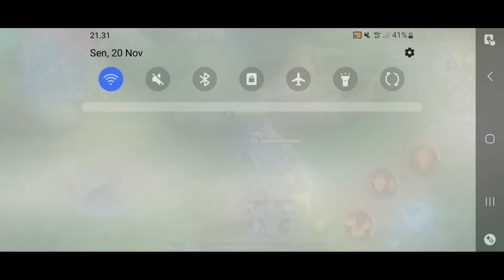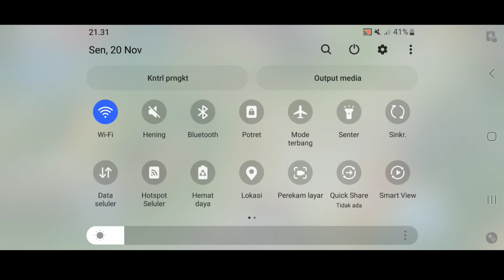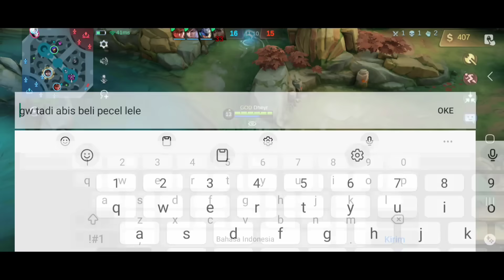AKU AFK BELI MAKAN PAS LAWAN PRO PLAYER ?! JANGAN DITIRU !!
Salam Sobat Aldous
Tinjuku Tidak Mungkin Meleset.

afk beli makan tapi lawannya pro player, aldous dheyr afk, bigetron